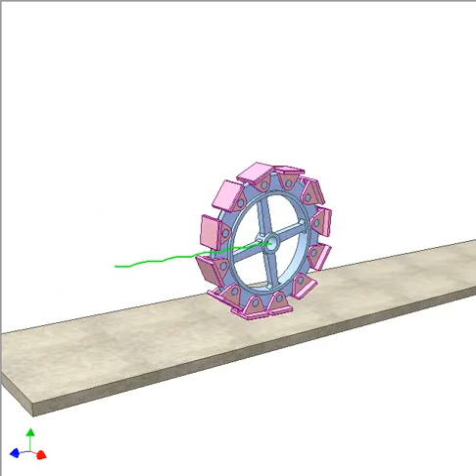Shoe wheel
Pink shoes are connected to the blue wheel by revolution joints.
Green line is trajectory of the wheel center.
This wheel helps increase contact area with the ground in comparison with an ordinary wheel.